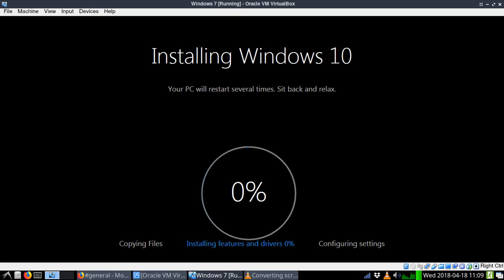DDE Demo - Installing Windows 10 with a Word document